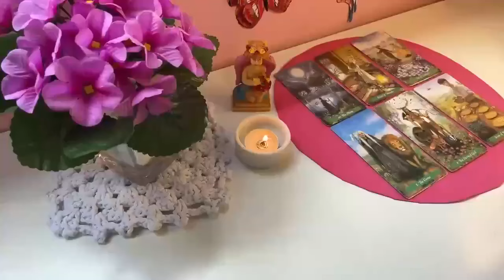PISCES YOU’RE SHELL SHOCKING THE SH..T OUT OF THEM😳THEY HAD NO IDEA WHO U WERE & WHO U’VE BECOME